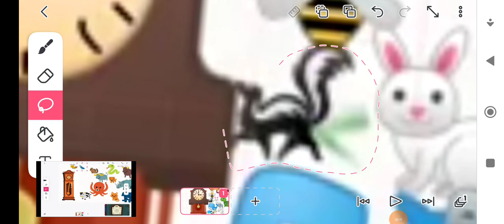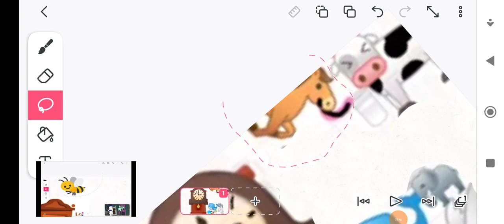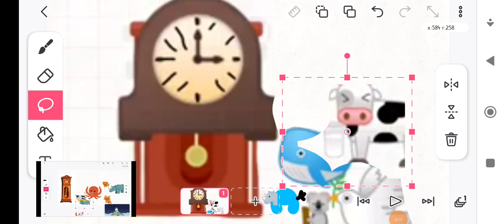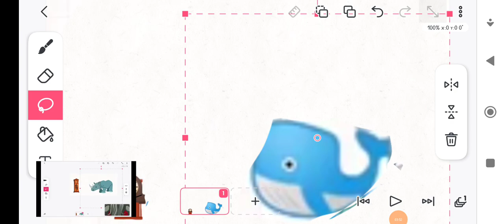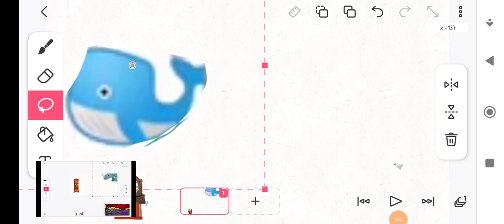hickory dickory dock